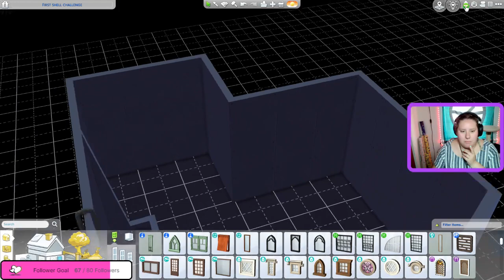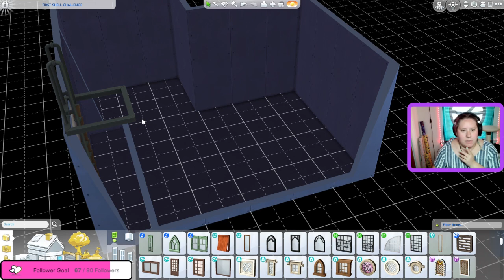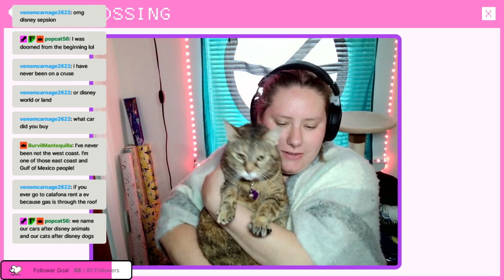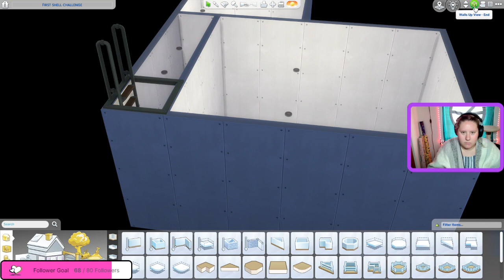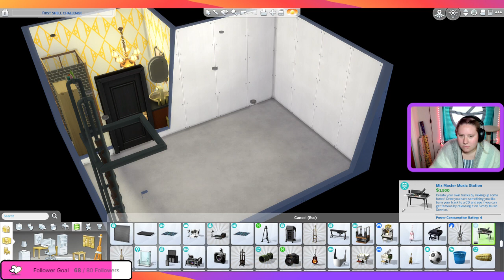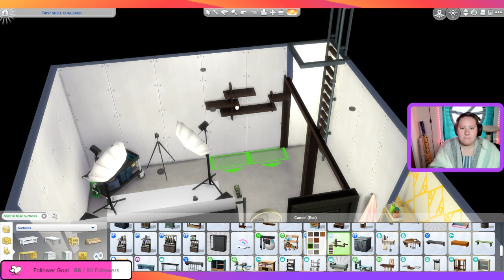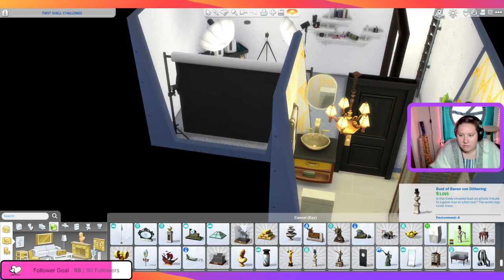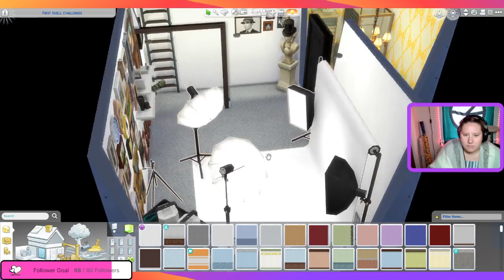Dining room and photo studio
Streamed 6/23/22. Finished up the basement and the dining room of our shell challenge -- Watch live